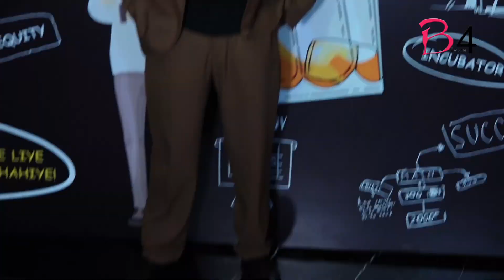Abhishek Banerjee: Got my first film because of 'Pitchers'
One of the earliest shows from the second generation of Indian digital content 'Pitchers' is set to return with its second season as its trailer was unveiled on Monday.